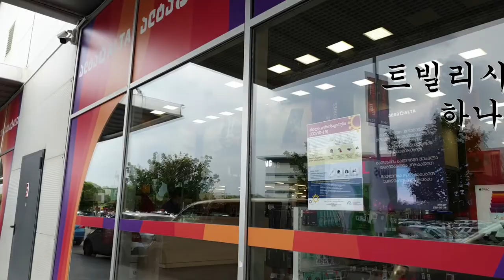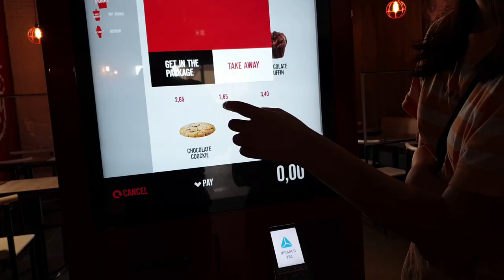쇼핑센터 방문기 조지아 수도 트빌리시에 대형 쇼핑 센터인 이스트 포인트코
트빌리시 대형 쇼핑몰인 이스트 포인트는 푸드 코트는 물론 극장과 볼링장 실내 놀이터등 다양한 놀이 시설과 가전 제품부터 다양한 매장이 있습니다
코카서스 3국의 다양한 역사 , 문화 , 여행과 생활 정보
조지아 3국 트빌리시에 2008년 부터 거주하고 있습니다